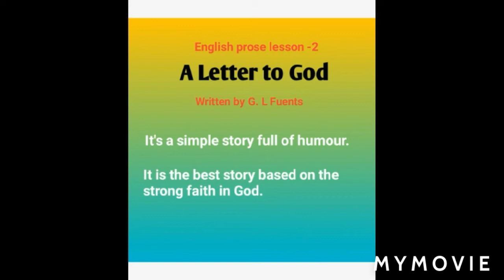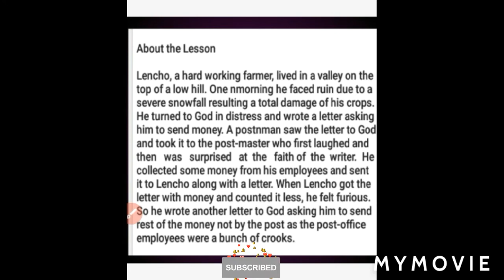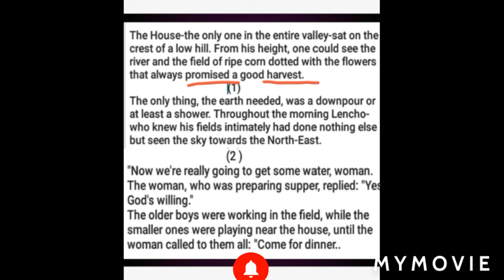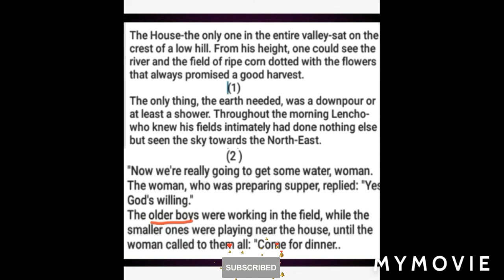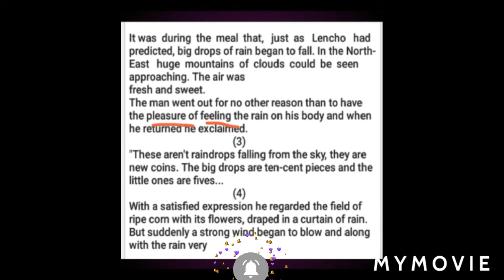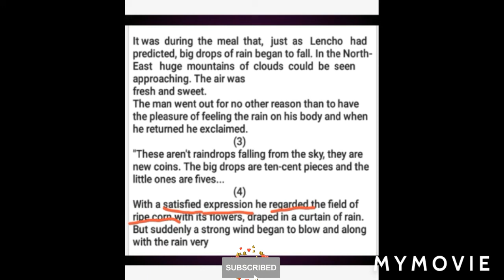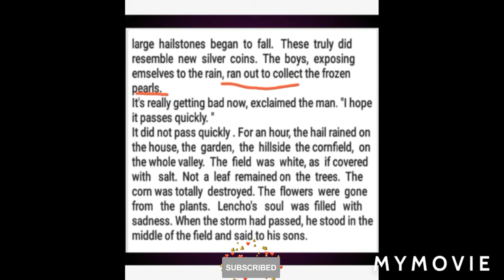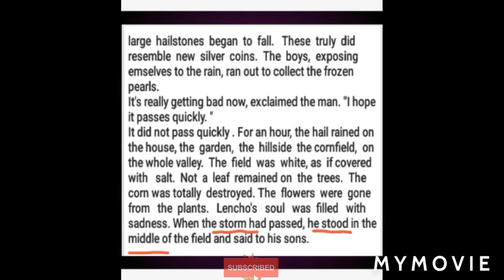A Letter to God in Hindi //ईश्वर को लिखा गया एक पत्र //English prose class 10//English literature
In this video a story is explained in Hindi very well. This video is helpful for those students who can't afford tuition fee. Students or learner of English language can learn at home.

It's an English story full of humour and giving hope to people even in the dark clouds of calamity.
This story depicts the strong faith of a farmer in the God after his ripe corn field being destroyed completely by the hailstorm.

A letter to God in Hindi //ईश्वर को लिखा गया एक पत्र //English prose class 10

ईश्वर को लिखा गया एक पत्र